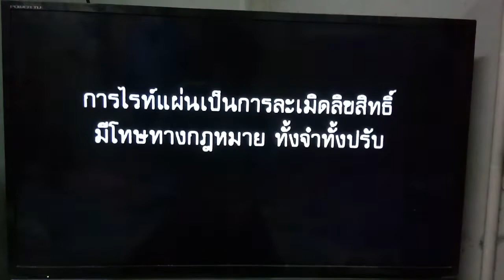Closing To VCD Karaoke หนู มิเตอร์ อาร์สยาม ชุดที่ 3 ความรัก ความหวัง ความฝัน (2008)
License Number: กท. 00706/51

Here's The Order :
1. Anti-Piracy VCD Ad
2. DIP (Department of Intellectual Property) Ad
That's All.